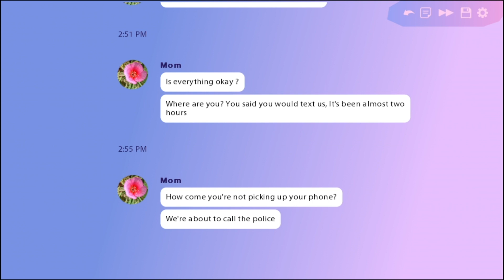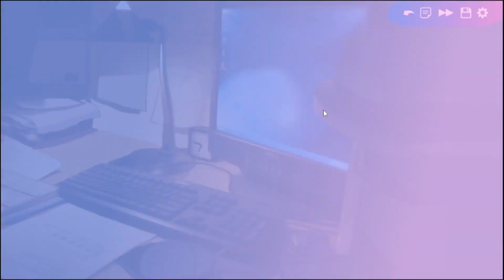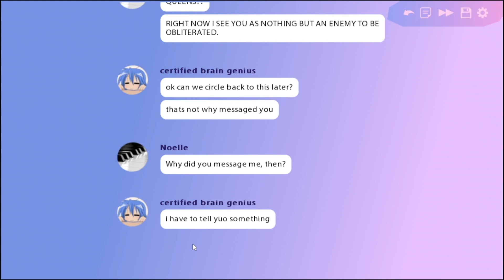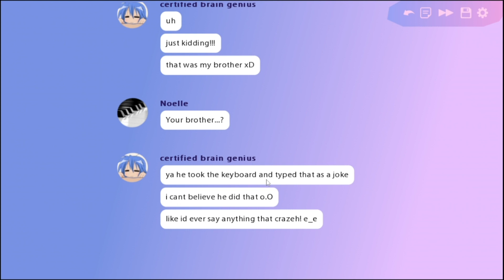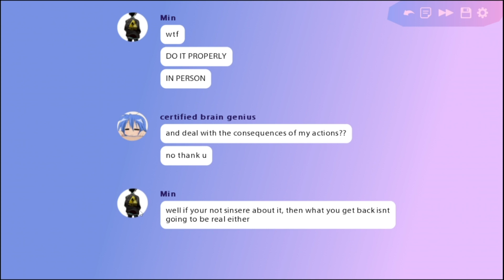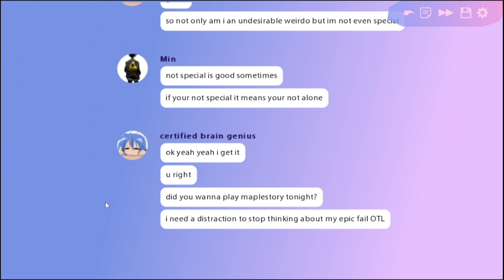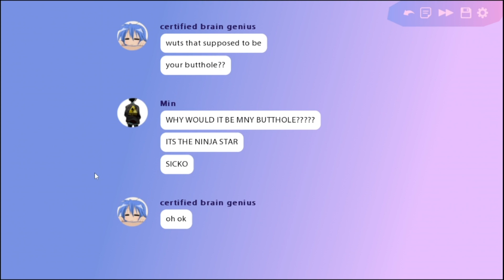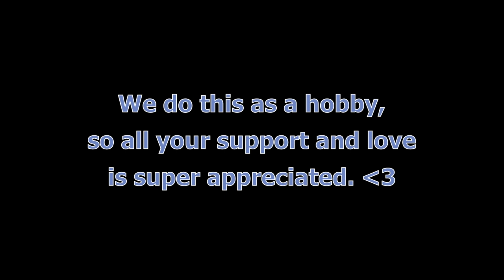Two Queers Play Butterfly Soup 2, Part 1: First Base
The long-awaited sequel to Butterfly Soup is finally here. Join us again as we revisit California circa 2009 and follow our four favorite Asian-American gay teens as they play baseball, stress out over school projects, and navigate the strange world they find themselves coming of age in.

You can find this game (and more!) at Brianna Lei's itch.io